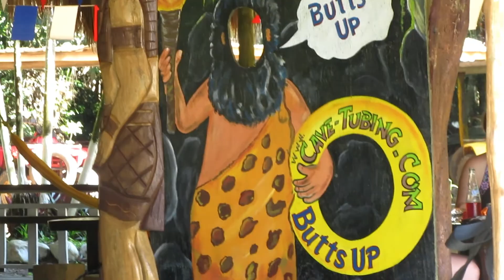BUTTS UP CAVE TUBING ADVENTURE PART 2 Belize 1- 2022